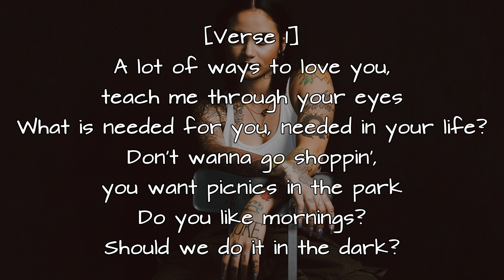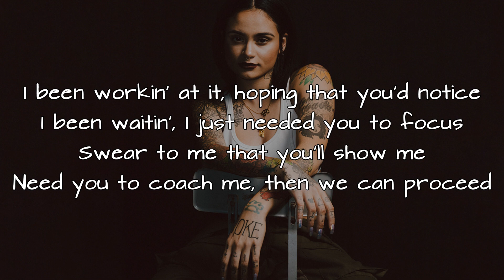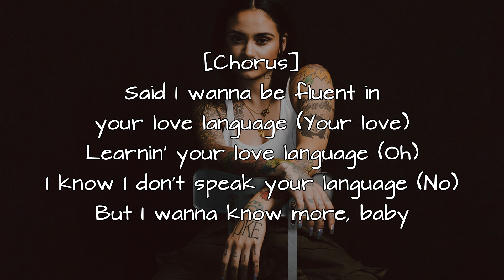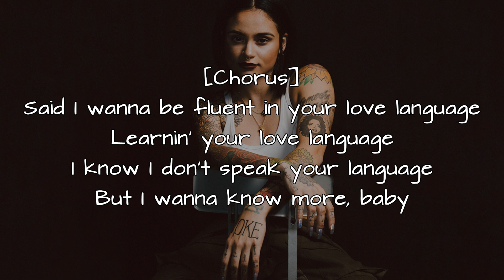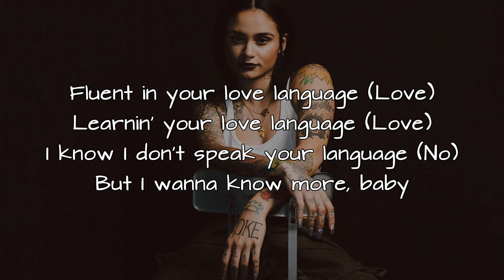Kehlani - Love Language (Lyrics)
"Love Language" is TRACK 9 on Kehlani's new mixtape "While We Wait". The mixtape was released on February 22nd, 2019.

ALL RIGHTS TO THE TRACK belong to Kehlani.